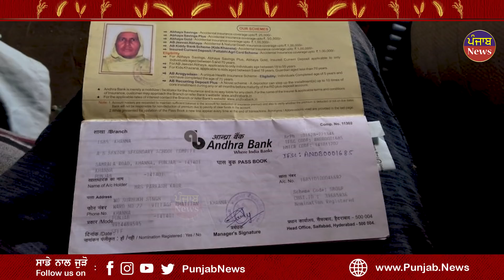ਚਲਦੀ INTERVIEW 'ਚ ਪੱਤਰਕਾਰ ਤੇ ਭੜਕਿਆ ਬੰਦਾ ,ਬੋਲਿਆ ਮੰਦਾ | Story of 101 Years Old Man | Punjab News